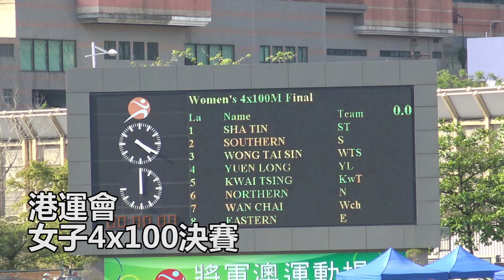20170430 全港運動會 女子4x100m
元朗區成為全港運動會田徑接力賽大贏家，雖然未能突破大會紀錄，但男子4X100米以42.98秒稱王，女子4X100米則以50.71秒封后。